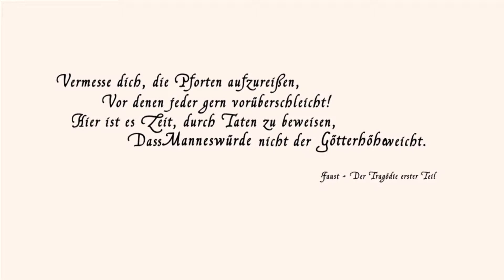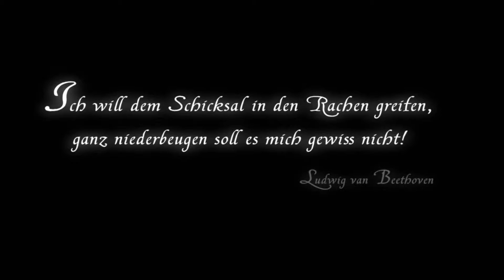Nehrim #001 [Deutsch|HQ] - Intro & Charakterertellung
Diesesmal wird eine der besten wenn nicht sogar die beste Mod für euch gespielt, am Anfang sind wir noch in einer Miene,
aber wartet erst mal ab wie wunderschön dieses Spiel wird. Da nicht nur das Aussehen zählt sondern auch die inneren Werte,
(Berti der Philosoph) Trumpft diese Mod von Oblivion auch noch mit einem Ausgezeichneten Haupt- und NEbenquestdesign auf.
Und nun viel Spaß beim Let's play :D.

Info:

Nehrim – Am Rande des Schicksals ist eine Total Conversion für The Elder Scrolls IV: Oblivion.
Im April 2005 begannen die Planungsarbeiten zu dem bisher größten und aufwändigsten Projekt von SureAI.
Die Entwicklung des Spiels begann im März 2006. Nehrim wurde im Juni 2010 veröffentlicht.

►Outro: Two Steps from Hell - Heart of Courage